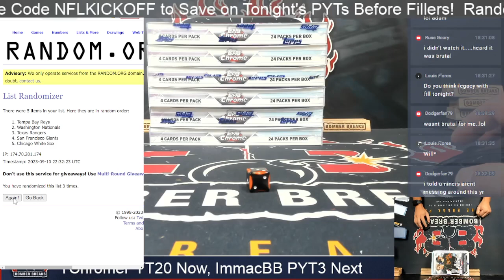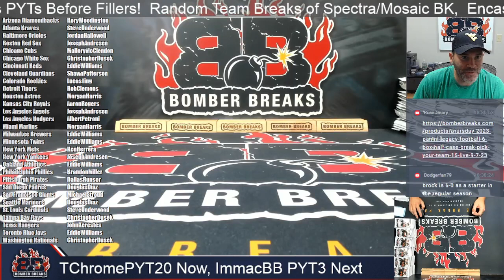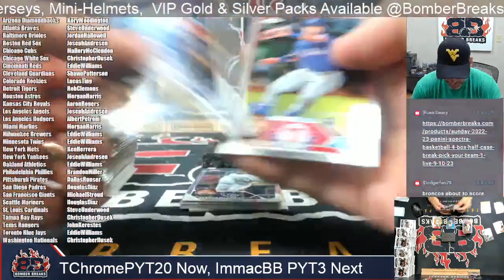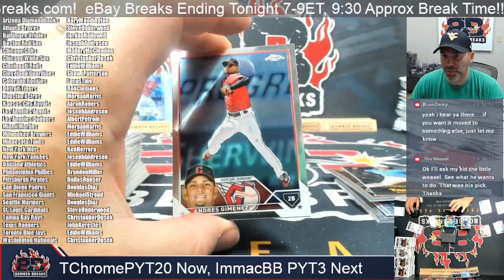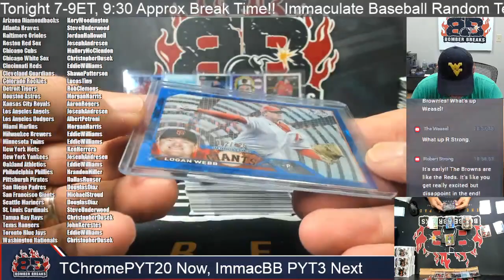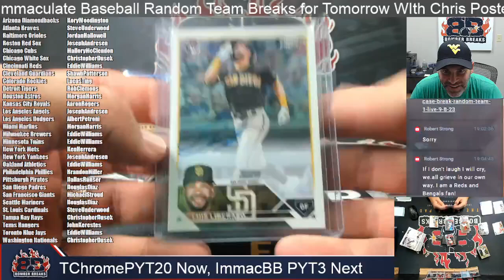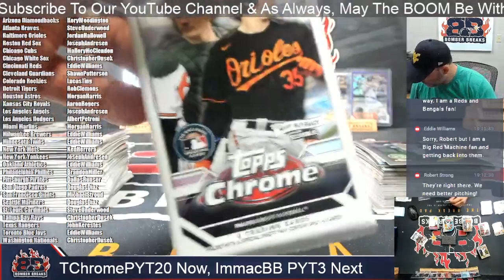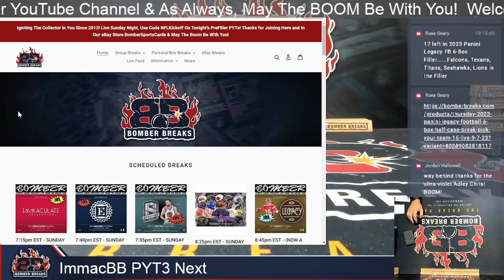2023 Topps Chrome Baseball Pick Your Team #20 6 Hobby Box Break 9 10 23